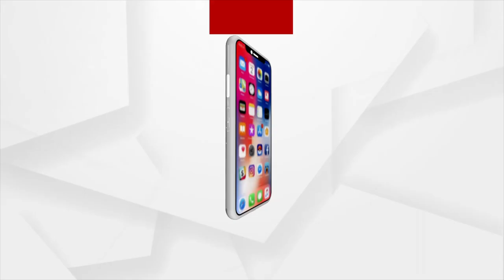Voting Begins For First Phase Across 89 Seats In Gujarat Assembly Polls